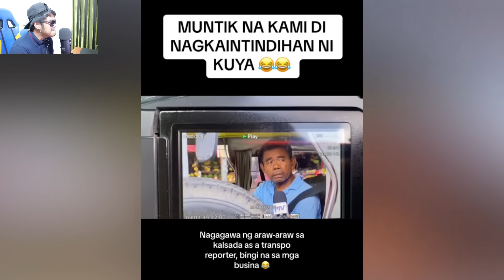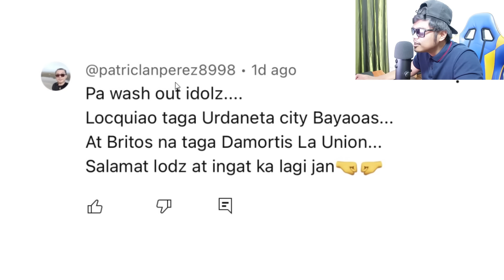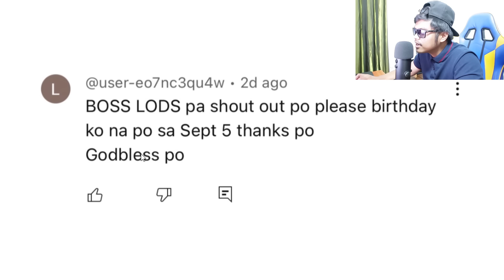Winasak Ng Tigang Pero Di Umabot Si Junior Funny Memes Videos Best Compilation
Guys eto sana popost ko last September 03, pero may nangyaring di ko inakala. Anyways, good vibes lang lagi.